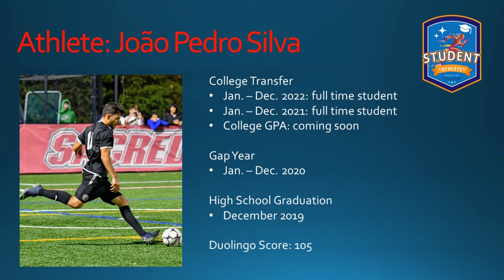Joao Pedro Silva Highlight video